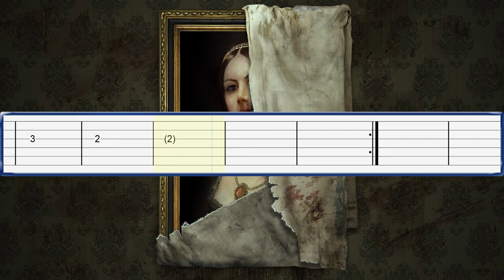Layers Of Fear - Main Theme Guitar Tab Tutorial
Layers Of Fear - Main Theme Guitar Tab, Sheet Music Tutorial